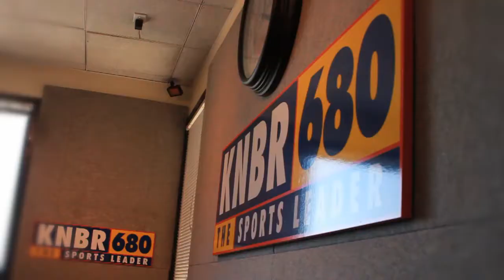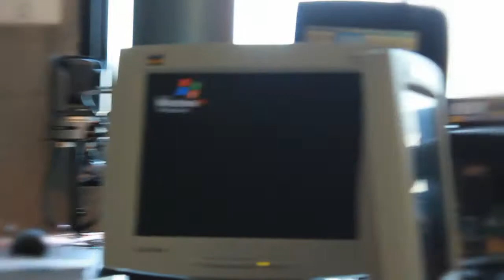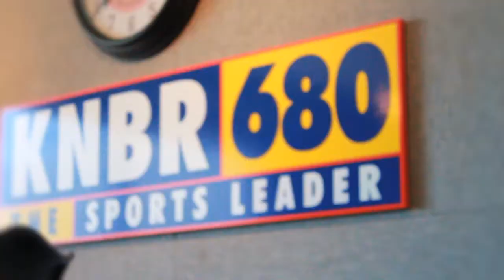FItz & Brooks vs. FrankieBoots ( behind the scenes at KNBR )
Frankie Boots and Fish Eye Mike at Studio Fish TV visit the Fitz and Brooks Radio show. A Dream come true for two Serious Giant Fans and Sports Talk Junkies. They loved our songs and played them live ! "Lee Hammer says No...'" Cant wait for the Fitz and Brooks Song coming soon!...